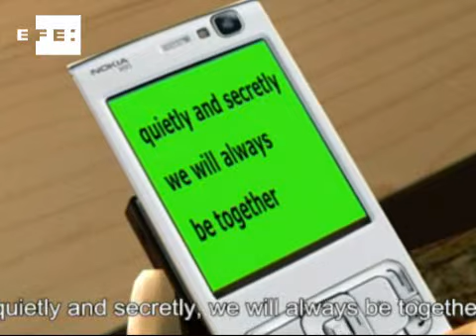La animación 3d se abre paso como recurso informativo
Hong Kong, 9 mar (EFE).- ( Imagen: Marta Checa. Animaciones cortesía de Next Media ) En Next Media, el imperio informativo levantado por el cantonés Jimmy Lai, no albergan dudas, la mayor parte de las noticiasintegrarán en los próximos años un componente de animación, y quienes se resistan a la nueva herramienta habrán dejado de contar historias que interesen a la audiencia